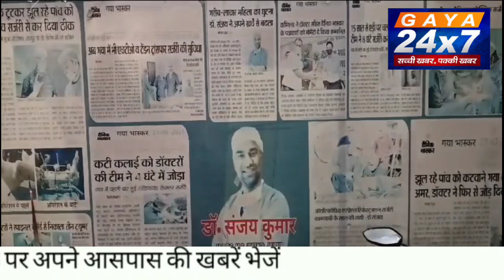गया :नरोमा हॉस्पिटल में तीन दिवसीय सर्जिकल शिविर का आयोजन |Gaya 24x7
गया :नरोमा हॉस्पिटल में तीन दिवसीय सर्जिकल शिविर का आयोजन